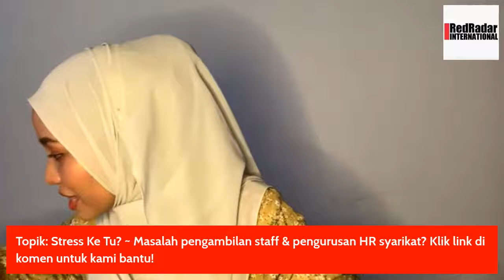Stress Ke Tu?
🔔 Live Alert !

Jangan lupa live kita petang ini jam 3 PM ya!
Topik kita hari ini ialah "Stress Ke Tu?"

Servis HR yang anda ingin ketahui?

Tips PERCUMA?